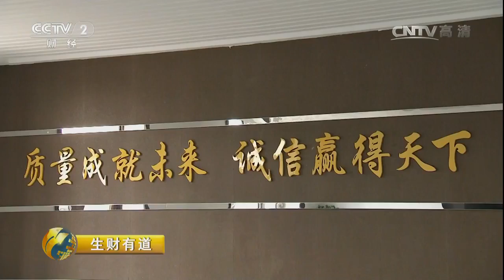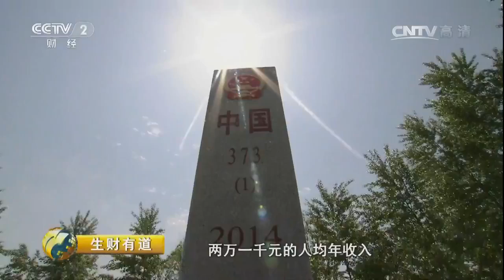20170626 生财有道 咱们家乡有特产——黑龙江东宁：小城特产大财富